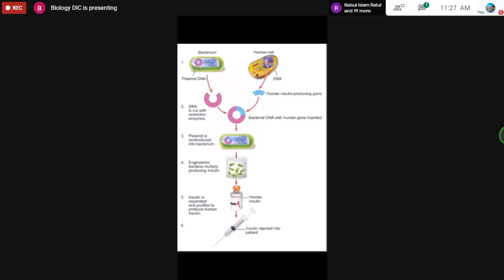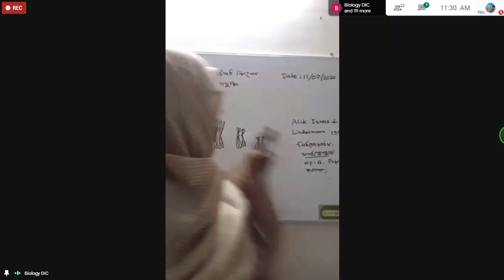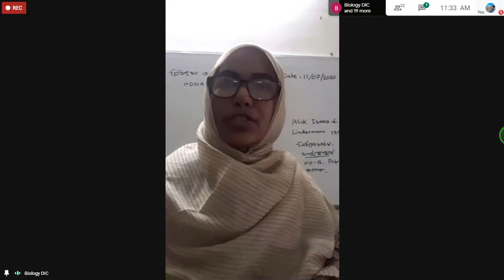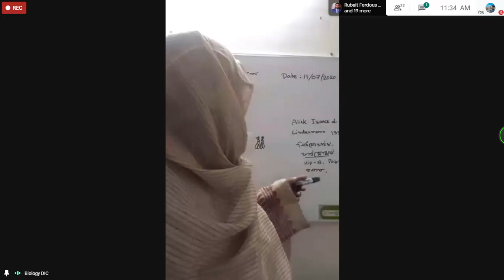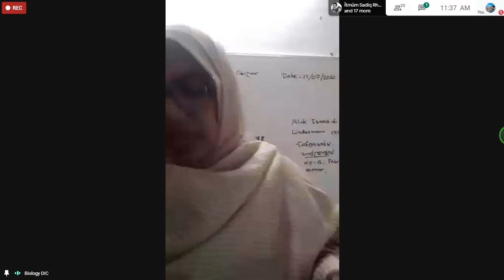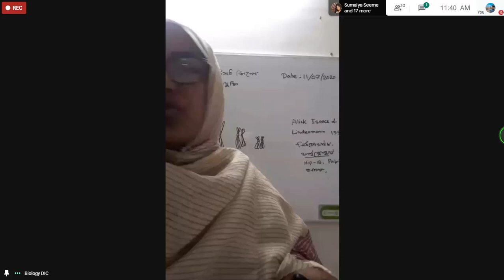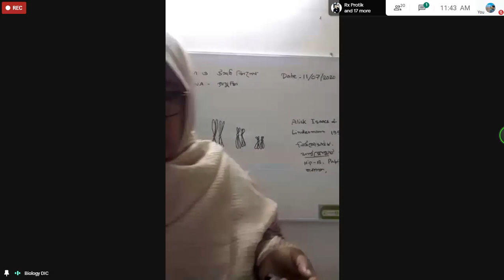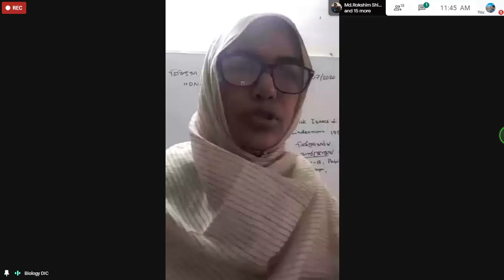31. Biology 1st paper 11th chapter.[Afroza ma'am] DIC online class